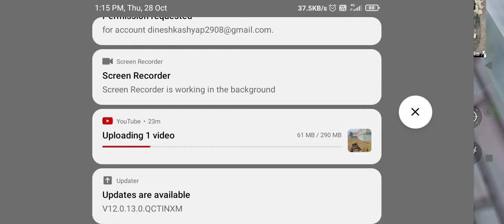PUBG MOBILE Enjoy